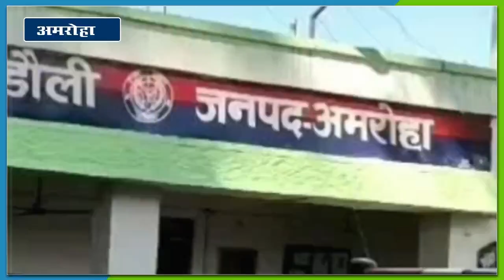Amroha में नहीं थम रहा युवाओं में स्टंटबाजी का शौक,पुलिस ने तीन कारो को किया सीज